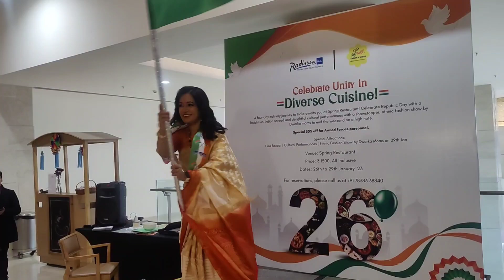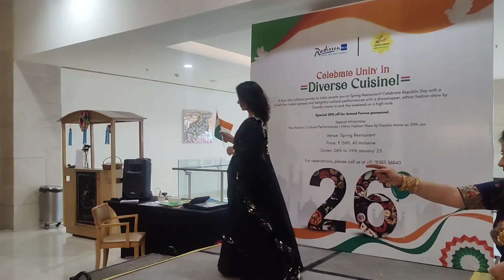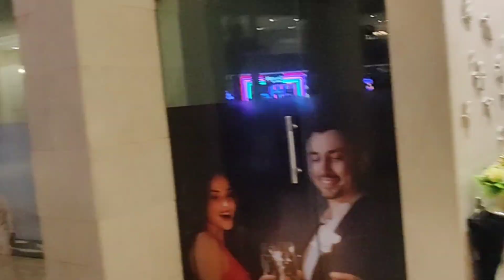Unity fashion walk at Radisson Blu